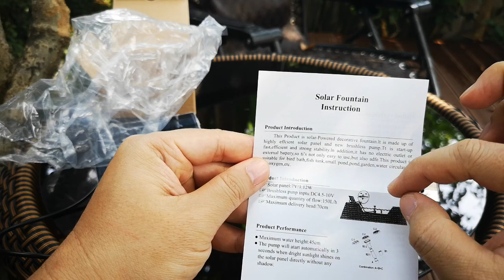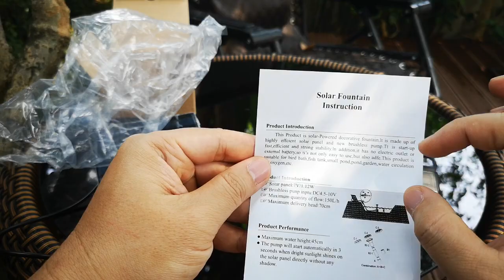รีวิว น้ำพุ พลังงานแสงอาทิตย์ ติดตั้งง่ายมาก